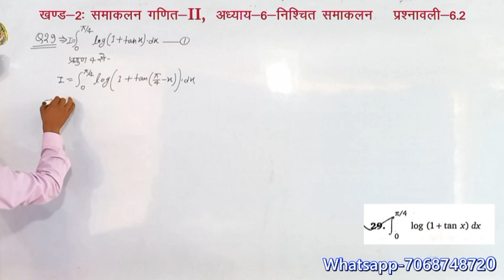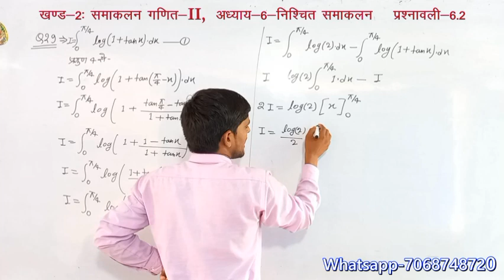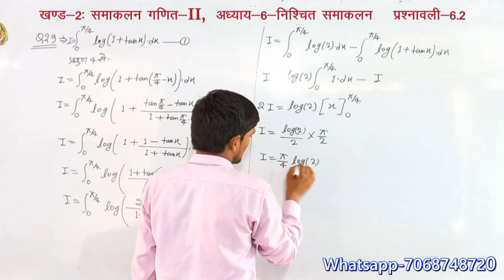Sarthak log math complete video solution diploma second semester math